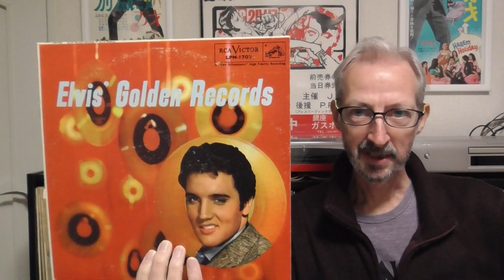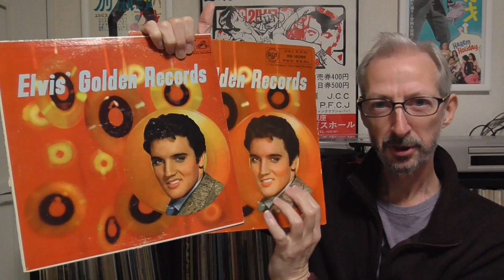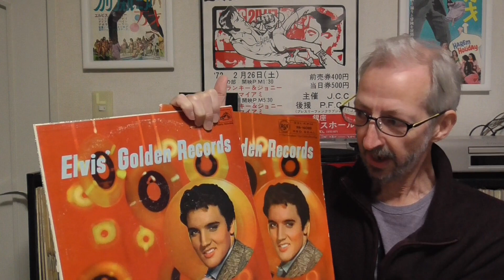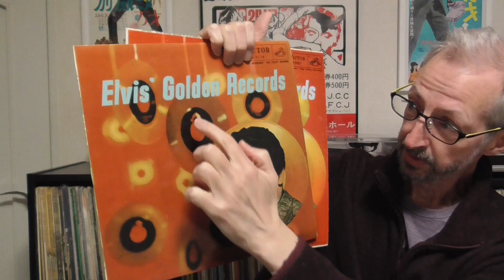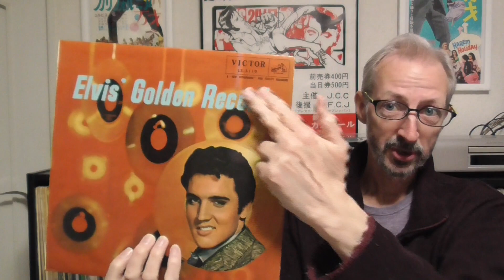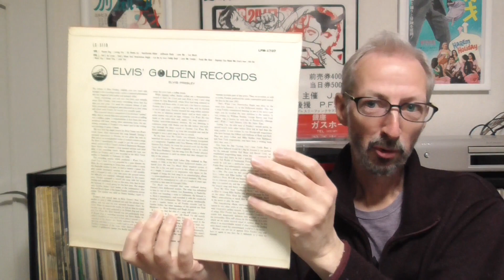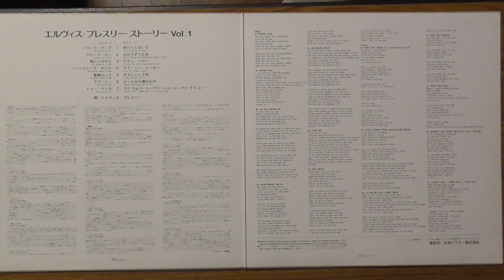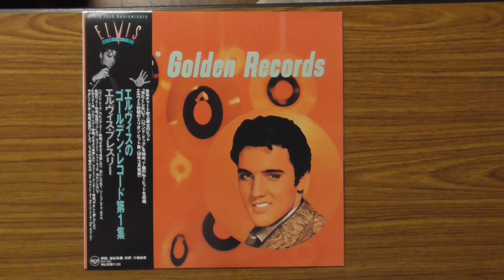Why did the Japanese Reject the Elvis' Golden Records LP in 1958?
While the first Golden Records LP was released in the spring of 1958 in the US, it wasn't until March 1959 that it was issued in Japan. In this video, I explain why.